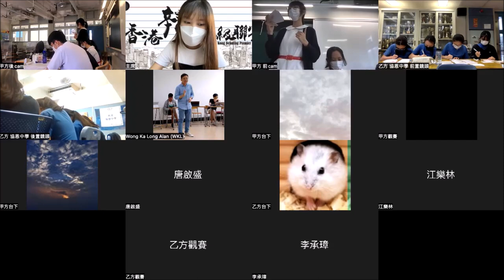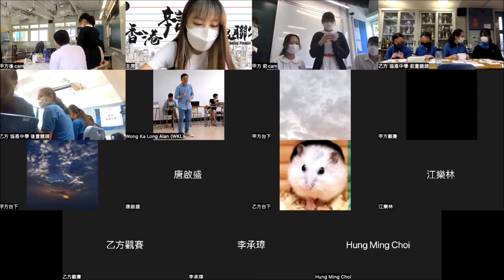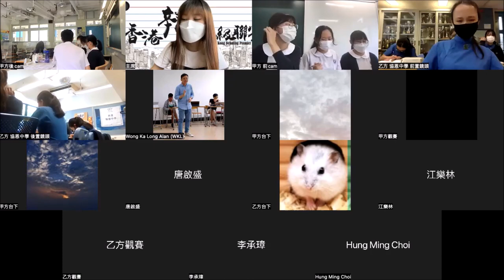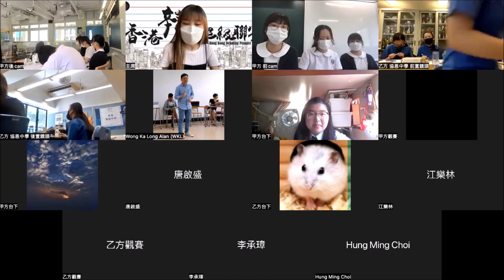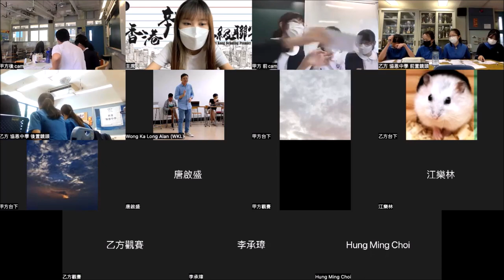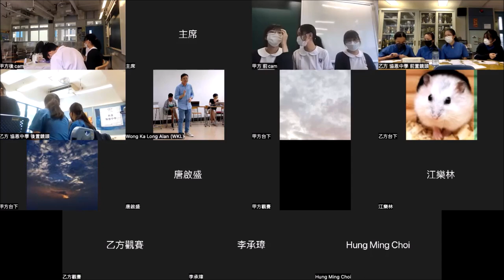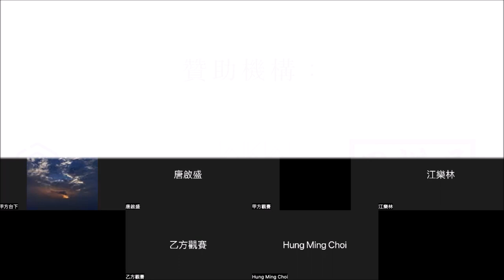20220813＿甲組Ａ賽區_第６輪＿「道家思想比儒家思想（甲）／儒家思想比道家思想（乙）更適合現今香港青少年處事應世」_筲箕灣官立中學（甲方） vs協恩中學（乙方）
【賽果：3:0】筲箕灣官立中學勝出
【最佳辯論員：甲結】筲箕灣官立中學劉潤森同學

這是一條難度非常高的辯題。一方面考驗辯員中華文化的修養，另一方面，更要求他們思考、直視自己作為青少年面對的時代、處境與人生。更艱難是推論，要把兩者結合得自圓其說之餘，還是豐滿貼地，然後！對，還有然後要比較，因為是甲乙題，站在儒家的一方不能只純粹反道了事，雙辯題要求兩隊都必須做好自身立論，然後互為比較。然儒道並不必然對立，亦有互補甚至共通之處，辯員如何處理是好？

這麼高深的一條辯題，卻主宰著正白熱化的聯賽排行走勢。因為這場戰果，榜首洗牌了、升降班隨時逆轉了、同一場賽事兩位潛在MVP對決，甚至要到計算細分排名的地步，才能決出高下。以上所有情況，都是這輪比賽必看的理由。

三十二間參賽學校為：
協恩中學
德蘭中學
華英中學
拔萃男書院
拔萃女書院
聖馬可中學

播道書院
嘉諾撒書院